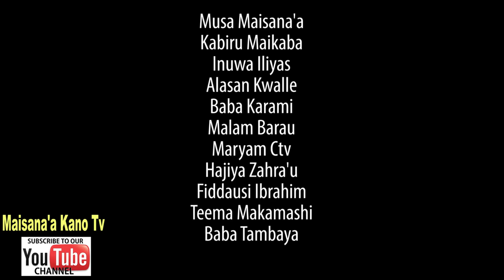Kunnen Kashi Episode 1 Latest Hausa Series